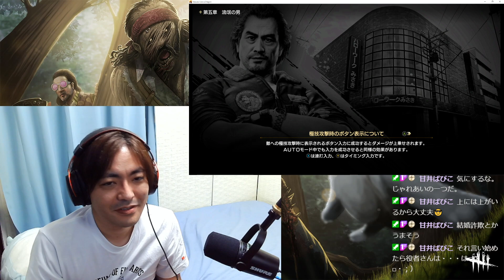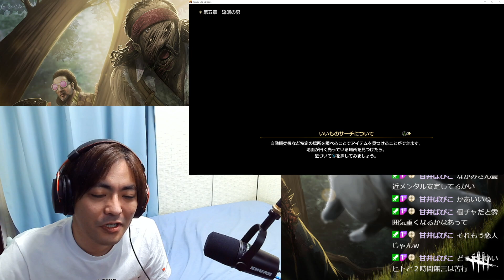龍が如く7 #05 5of6